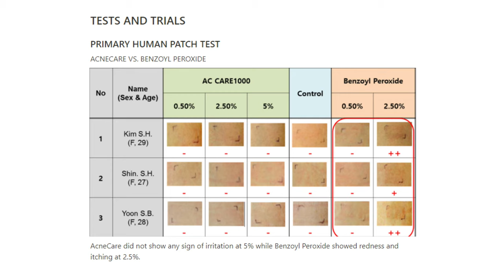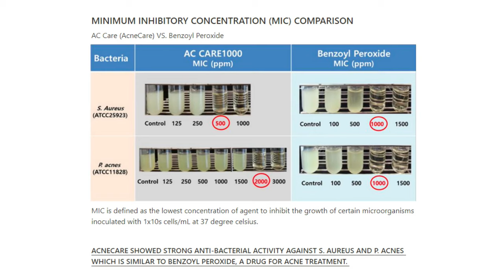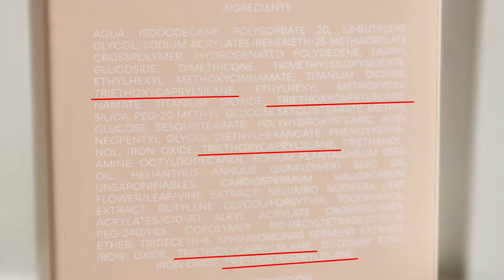SUNSCREEN FOR MELASMA & HYPERPIGMENTATION? FAIRY SKIN PREMIUM TINTED SUNSCREEN REVIEW | Bing Castro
Finally back to doing videos! And what better way to come back than do a product review? Right?! Here's my review on the Fairy Skin Premium Tinted Sunscreen. Hope this helps!

PREVIOUS VIDEO:

Fairy Skin Premium Tinted Sunscreen | 299 php